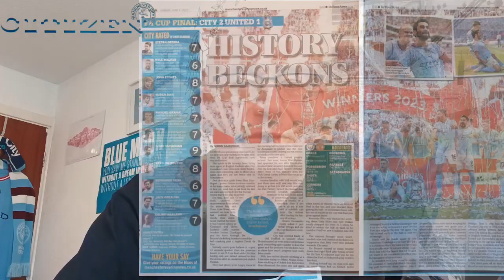"Talking Points" City Win The FA Cup. Match Stats Facts Opinion On A Great Day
PROGRAMME WATCH (HOME) CITY Vs REAL MADRID 17/5/23 EXCERPTS Incl Danilo/Mick McCarthy

TALKING POINTS CITY 1-0 Chelsea. La la la like It, City Win Three In A Row

Also @Bernard_Dinneen